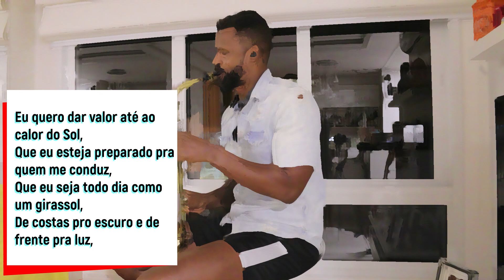Girassol - Priscila Alcântara part. Whindersson Nunes (Sax Cover)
Girassol - Priscila Alcântara part. Whindersson Nunes
SAX COVER